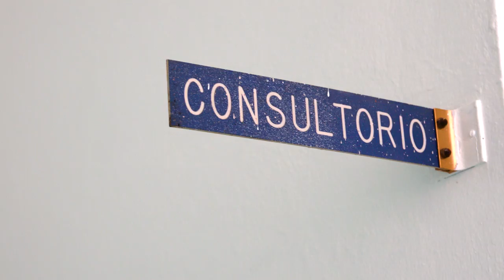¿Cómo unos drones ayudaron a mejorar la atención de salud en República Dominicana?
En República Dominicana usaron drones para llevar muestras médicas desde comunidades aisladas hasta los hospitales, de manera que los residentes pudieran acceder de forma más fácil a una atención sanitaria de calidad. Los tiempos de viaje disminuyeron, al igual que los costos de transporte de las muestras. Conoce más